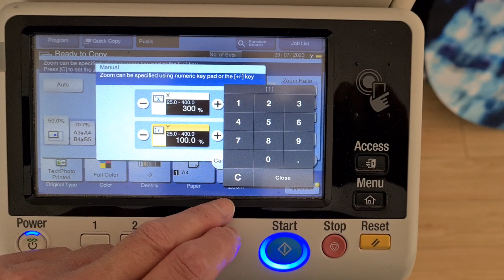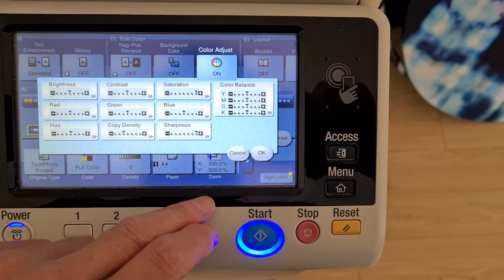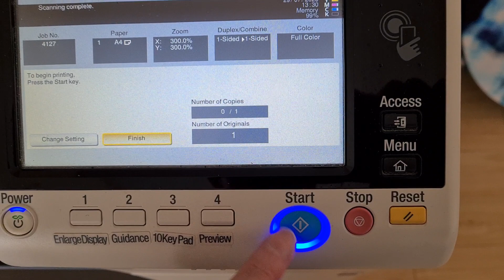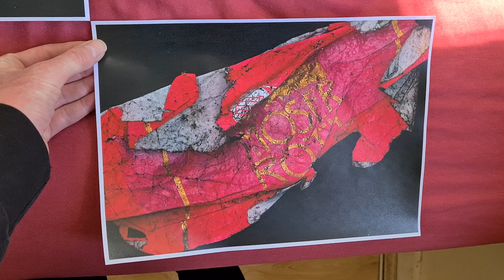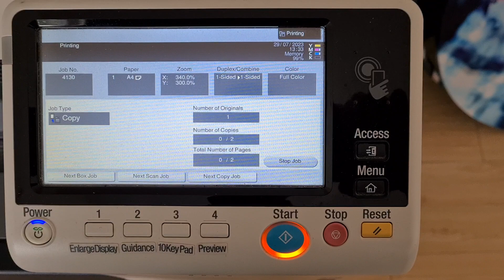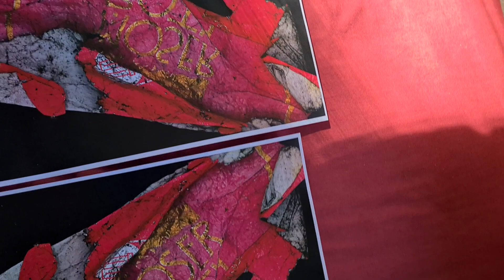Chocolate bar wrapper